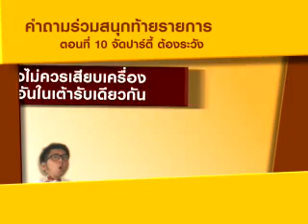สารคดีสั้น กฟน. รู้เรื่องไฟฟ้าหน้าเคาน์เตอร์ ตอนที่10